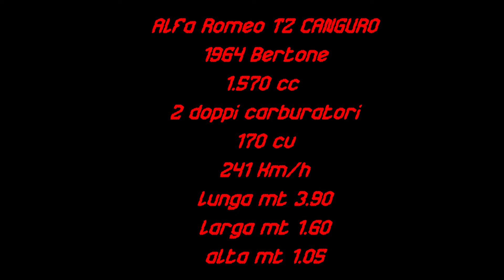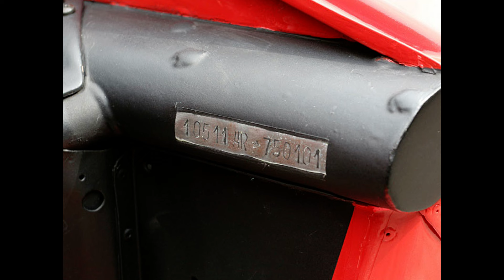Alfa Romeo 365 - Alfa Romeo TZ CANGURO Bertone 1964 Prototipo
Non è stata costruita in Australia, non ha un marsupio e non salta, ma corre e anche tanto oltre i 240 Km/h coi suoi 170 cv dal motore di 1.570 cc con 2 carburatori doppio corpo è super italiana, è una classica Alfa Romeo disegnata dall' estro di Bertone da cui ha ispirato la nascita della Montreal qualche anno dopo, un prototipo che non ha avuto seguito produttivo per i costi elevati ( allora perchè farla? mah!! )  distrutto sulla pista di Monza durante la presentazione alla stampa di settore; in questo rarissimo VideoHot la vediamo su strada aperta, bassa, solo mt 1.05 lunga mt 3.90 e larga 1.60 un corpo vettura decisamente compatto ma filante e estremamente personale.

info: autolive2020@libero.i